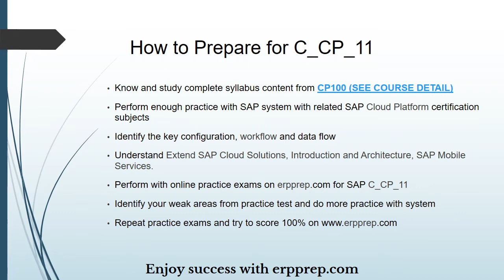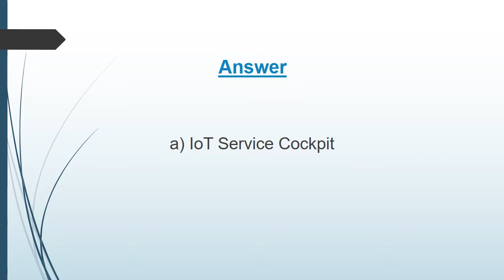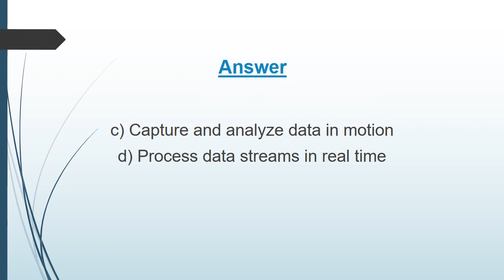latest Questions for SAP Cloud Platform Certification | SAP C_CP_11 Certification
Get complete detail on C_CP_11 exam guide to crack Cloud Platform. You can collect all information on C_CP_11 tutorial, practice test, books, study material, exam questions, and syllabus. Firm your knowledge on Cloud Platform and get ready to crack C_CP_11 certification. Explore all information on C_CP_11 exam with number of questions, passing percentage and time duration to complete test.

How this video can help you to certified with SAP Cloud Platform C_CP_11
➤ Enhance your knowledge about SAP C_CP_11
➤ It is a complete guide to crack Cloud Platform exam.
➤ Get a free access for clearing your doubts about Cloud Platform C_CP_11 exam.
➤ Get updated with the C_CP_11 syllabus.
➤ Go through the sample questions of Cloud Platform exam.
➤ Get details of books for C_CP_11 with a single click.

➤ Measure your time while taking C_CP_11 practice test.
➤ Grab the opportunity and have unlimited attempt access to practice test for C_CP_11 exam.
➤ Face the set of questions from the syllabus topics like SAP Cloud Platform integration Services, Extend SAP Cloud Solutions, Introduction and Architecture which are in fact tough to crack in real exam C_CP_11
➤ Professionals from MNCs like TCS, Wipro, Infosys, Accenture, IBM, SAP etc have high trust on our to write their success stories.